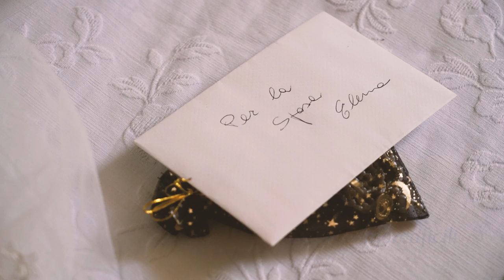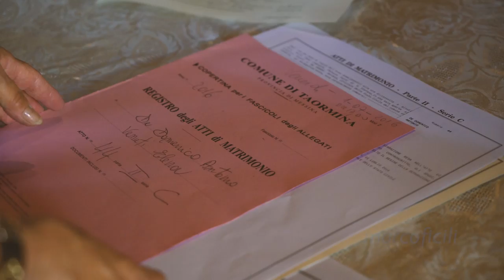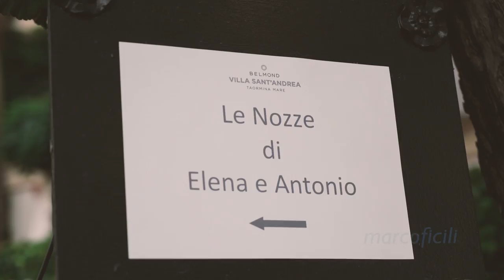Matrimonio Civile Palazzo Duchi di Santo Stefano – Elena e Antonio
Elena e Antonio hanno scelto Taormina per il giorno più bello!  Si sono sposati all’interno dell’antico Palazzo dei Duchi di Santo Stefano, il cuore antico di Taormina. Elena si è preparata nella sua casa in riva al mare, in compagnia della sua affettuosa famiglia e Antonio ha brindato al suo matrimonio con i genitori e gli amici più cari, prima di raggiungere per Taormina. Bellissima nel suo meraviglioso abito da sposa e al braccio di suo padre, Elena ha varcato la soglia del nobile palazzo, mentre Antonio emozionatissimo attendeva al centro della grande sala delle cerimonie. Gli ospiti hanno partecipato con affetto a una splendida cerimonia, che ha coronato il sogno d’amore di Elena e Antonio. Subito dopo la cerimonia, gli sposi in compagnia dei loro ospiti, hanno festeggiato al Villa Sant’Andrea, un autentico angolo di paradiso in riva al mare e su una terrazza incantata hanno brindato, ballato e ammirato il golfo di Taormina.

Elena and Antonio both chose Taormina to celebrate their most beautiful day! They got married at the antique Palazzo Duchi di Santo Stefano, the old heart of Taormina. Elena got ready at her home by the sea, together with her lovely family and Antonio made a toast to his Big Day with family and close friends, before leaving home to reach Taormina. Beautiful in her stunning wedding gown, Elena walked with her proud father to the noble Palace, while Antonio was impatiently waiting for her in the middle of the  ceremony hall. The guests attended a lovely, beautiful ceremony, a dream come true for Elena and Antonio. Right after the ceremony, the wedding couple celebrated their wedding party with friends and family at the Villa Sant’Andrea, a truly corner of paradise by the sea, where they danced and enjoyed their big day, overlooking the gulf of Taormina.